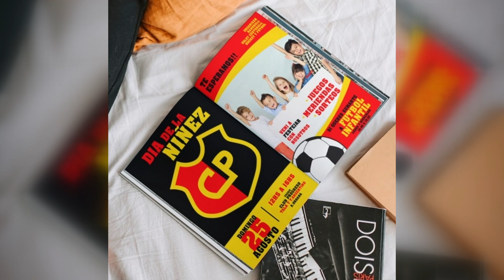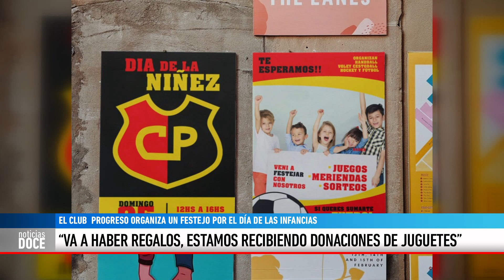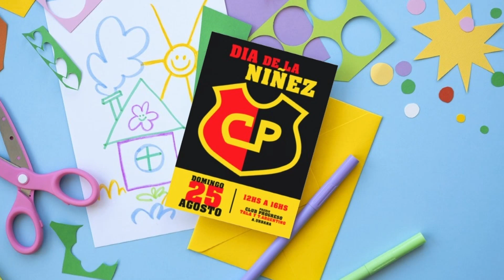EL CLUB PROGRESO ORGANIZA UN FESTEJO POR EL DÍA DE LAS INFANCIAS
JUAN PEÑALVA  - Club Progreso organiza una celebración por el mes de las infancias en el predio que les cedió el municipio en la Ampliación Urbana. Habrá actividades de todas las comisiones del club, juegos, cantina, sorteos y una merienda compartida. De 12 a 16 horas.